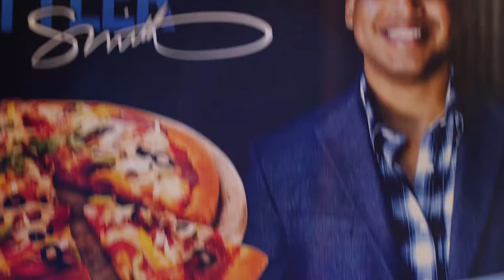4/35: Toying With Referrals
I wanted my clients to know, without a doubt, that I was realtor who went above and beyond. So I came up with the idea of “treat bags" for any client with pets or children, to cater to the deep, emotional bond we as humans develop for our children, including animal children, we care for.

My assistant, Jennifer, would neatly prepare arrangements of small toys, pet treats and other assorted items to keep in my trunk. When I would meetup with a client with a dog, I would produce a rawhide bone for their Labrador. My clients (and their pup) were super gracious. Likewise for clients who were parents when I showed up with toys. This simple gesture showed I cared, and parlayed into a mountain of client appreciation.

Using these treat bags also proved to be a useful tactic in more ways than one. It's easy to understand that spending an afternoon browsing for potential homes is not fun for any kid; so if a client's child was tagging along, I would give them a treat bag full of stickers and games to occupy their time. Doing this allowed for the parents and I to go through each house casually; no whining, crying or other disturbances from kids realizing that looking at houses was not fun. I know the parents appreciated it and it definitely made my job easier.

So, how was I able to afford to give each of my clients' kids and pets a special treat or toy? It was pretty simple, actually. I never went overboard with my spending and I didn't have to open a line of credit at Toys R Us or Petco like you might be thinking. Instead, I would shop at the local discount stores for inexpensive items that I knew would be a hit, both with the client in terms of appreciation and with the child or pet in terms of enjoyment.

When creating your own treat bags, here are some tips you should consider:

- Make the presentation look nice. Taking a little extra effort will go a long way. Tying a ribbon around a dog bone exhibits more thoughtfulness.
- Keep it simple. There's no need to break the bank on elaborate toys and treats. The thought and gesture is what is most important.
- Always be prepared. Even though I knew when I was meeting with a client who had a pet or a child, I always had toys and treats in the trunk of my car for any situation. It kind of made me look creepy being I didn't have kids or any pets at the time, but I was ready for anything.
- Not all kids or pets are the same. Make sure you have toys that are gender-neutral or specific to boys or girls. Also, consider pets of all sizes, and have appropriately sized treats for the Chihuahuas and the Great Danes.

So go out there and make it happen! Everyone keeps talking about how great the videos are and everything, but I have yet to see it in action. I'm not giving you all my tricks to hear myself talk... put it in action, take a pic and tweet it to me! DO IT!